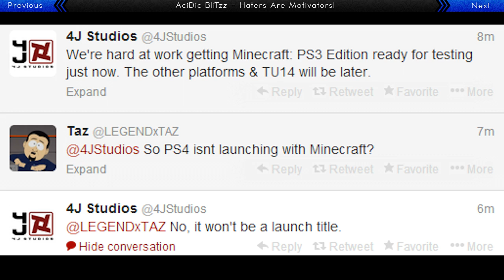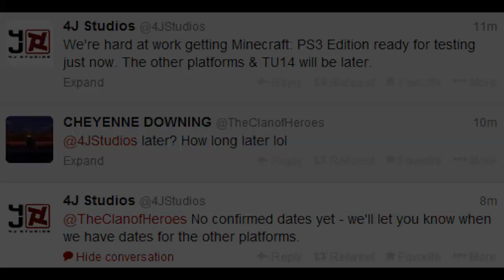Minecraft: PS4 Edition - NOT A LAUNCH TITLE, NO RELEASE DATE GIVEN YET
Hey guys, today I am bringing you a video going over the first title update we will have for Minecraft: Xbox One. I go over what it will 100% have in it, some things I think it will have and I ask everyone to comment down what you think/want it to have!